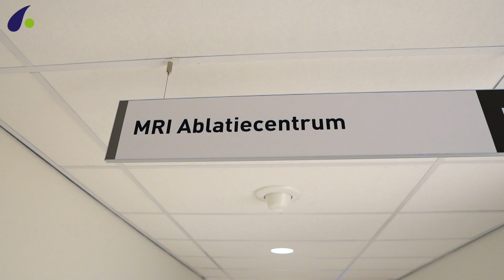HagaZiekenhuis MRI Ablatiecentrum Eerste patiënten behandeld